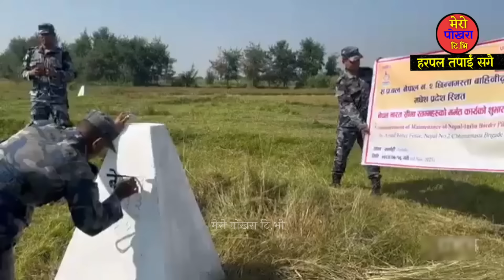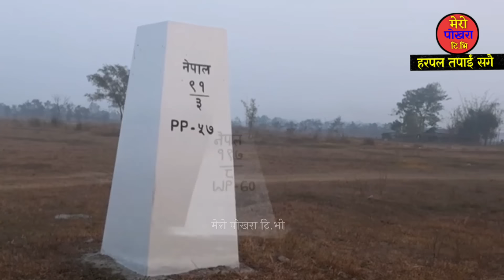एकाबिहानै आयो खुशिको खबर! नेपाल भारत सिमामा काडेतार लगाइयो! भारतीय हरुको दादागिरीको यसरी अन्त्य!